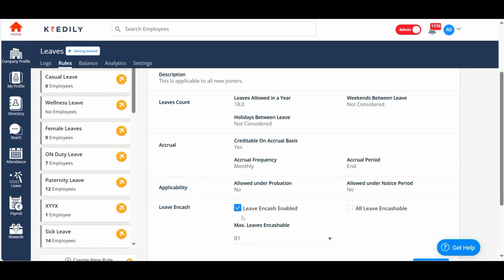Leave Encashment - Leave Management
Understand Leave Encashment in Leave Management with this short video guide. Learn how to set up rules for employees to encash their unused leave, ensuring compliance with company policies. This tutorial covers leave encashment eligibility, calculation methods, and payout processes, making it easy for HR managers to automate leave encashment and maintain accurate payroll records. Perfect for ensuring a smooth and transparent leave encashment system!